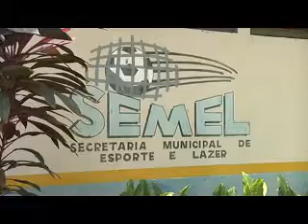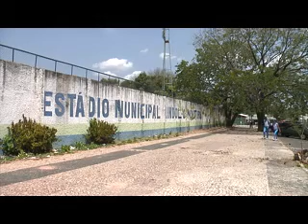SEMEL dá apoio para trabalho de escolinhas em Teresina